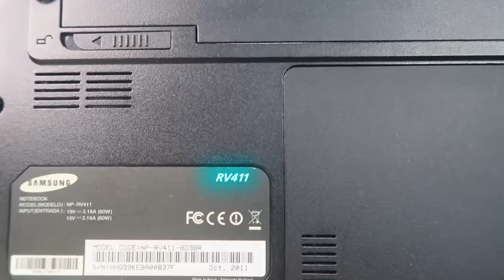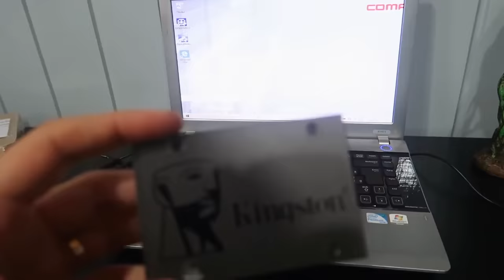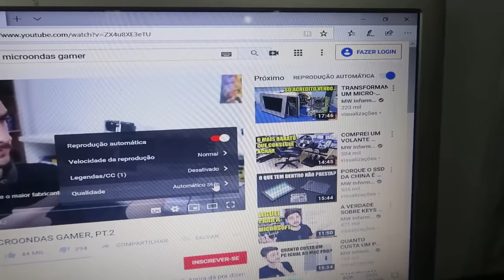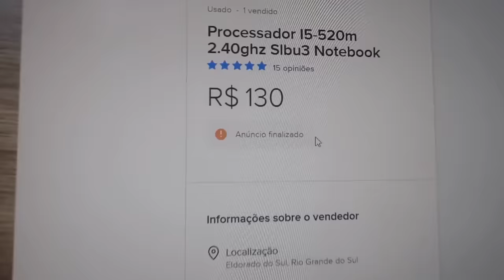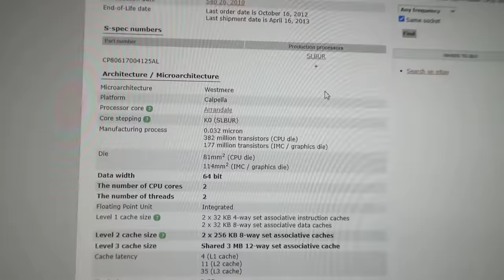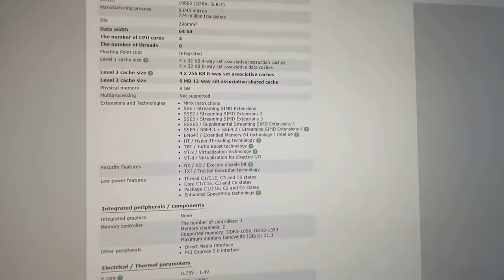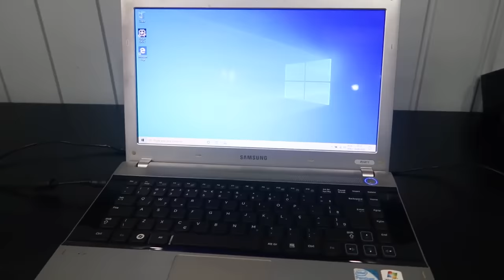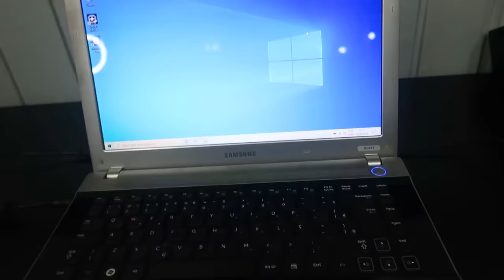MELHOREI AO MÁXIMO ESTE NOTEBOOK VELHO E SEM GASTAR HORRORES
E ai galera! Hoje vamos ver um notebook velho que eu tinha aqui parado por um bom tempo, resolvi continuar usando ele, mas pra isso era necessário fazer algumas melhorias... Confere aí!

SSD barato para colocar no notebook
Processador do i5 520m vídeo